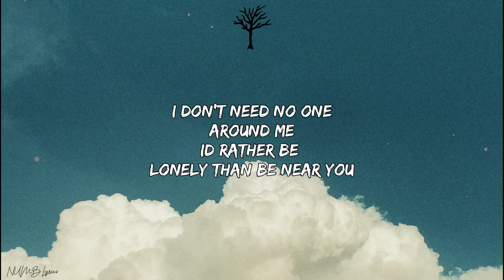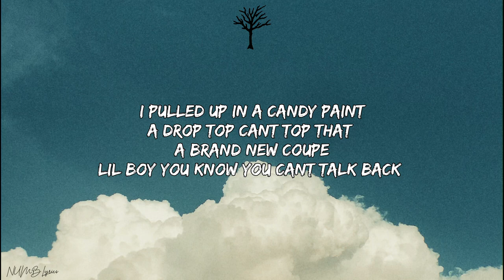BrxkenBxy - Bag Boy (Lyrics)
Lyrics:

I been in my bag boy
You should get it up
Your bitch keep talking to me
She said she cant get enough
I pulled up in a candy paint
A drop top cant top that
A brand new coupe
Lil boy you know you cant talk back

Broken hearted
Thats what got me grinding
Now i sip Bacardi
Right outside the party
I don’t need no one
Around me
Id rather be
Lonely than be near you

I stay on my grind
Im still keeping it lowkey
If you knew me in high school
Dont say that you know me
I’d rather be alone
Than be around all you fake fucks
They want me on a dotted
Got me countin them big bucks

Ive had dreams
Of ridin round in Hollywood
Smoke palm trees and getting faded
Puffin on the wood
Take two pills
I cant feel my face
Im okay
Ginger ale and hi-tech
Sip that shit all day

Been this way since 13 but oh well
A real punk boy sniff cocaine in hotels
A high school drop out making it out
You better not talk or i’m taking you out